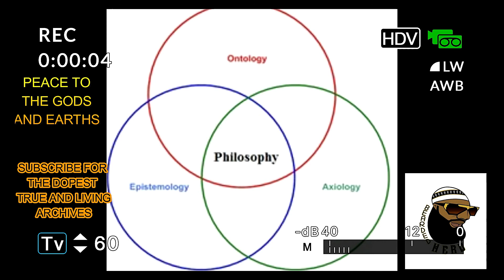Ontology, The Science of Everything in Life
Peace to the universal family and all my human family across the earth.
In this video, The Great God "Emblem of Justice", builds on the topic of ontology and the science of everything in life. This a classic build about ontology, epistemology, axiology and philosophy.

This is also an example of how far 120 lessons goes in the depths of the mind.